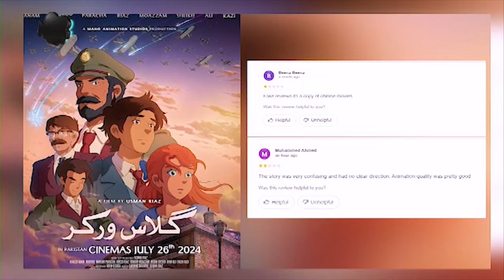Glass Worker Ki Team Ko Bharat Or Bangladesh Say Piyar | The 21 MM Show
"Don't miss your favorite Mathira on 21MM! This show is a packed dose of entertainment, where Mathira, the roasting queen, playfully grills her guests, creating hilarious moments that often go viral as memes on social media. The show also features fun segments like "Guess the Riddle", "Guess the Situation", and the "Whisper Challenge". Catch 21MM with Mathira every Saturday and Sunday at 11:03 PM, exclusively on City21!"

21 MM | 21 mm | mathira | mathira show | 21 marverllous mathira | mathira show city21 | city21 mathira show | mathira latest show |